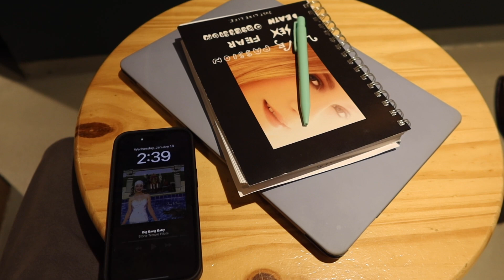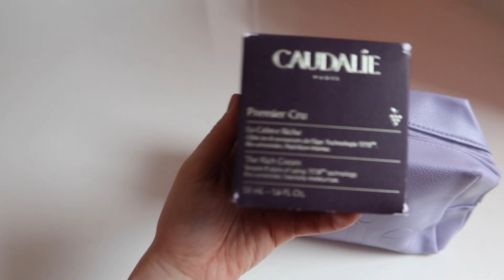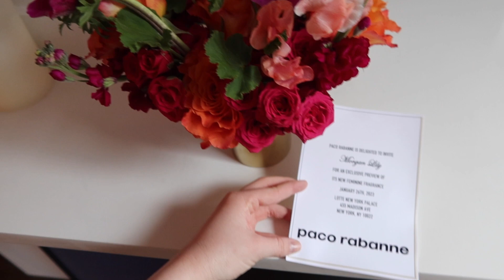Weekly NYC Vlog